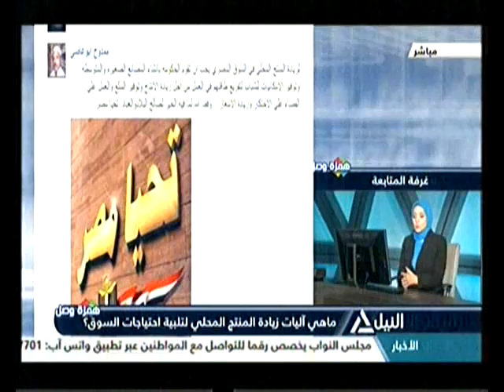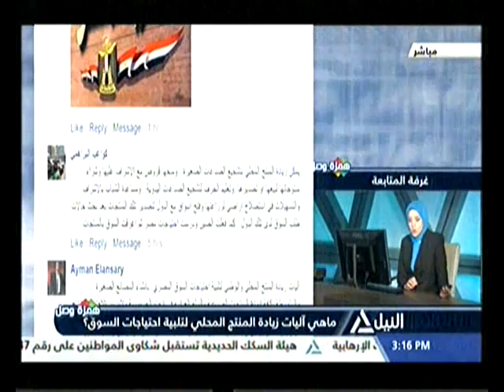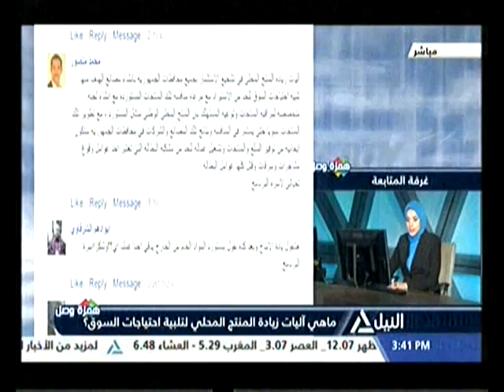همزة وصل 30-01-2017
همزة وصل
ما هي آليات زيادة المنتج المحلي لتلبية احتياجات السوق؟
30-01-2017